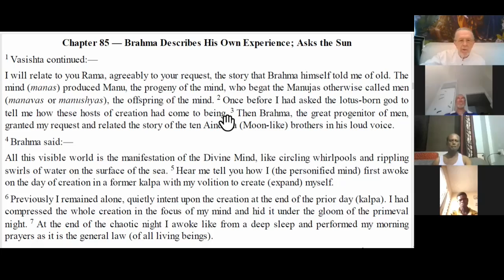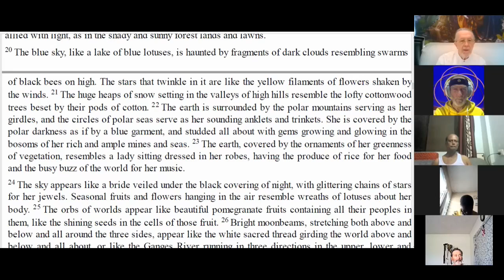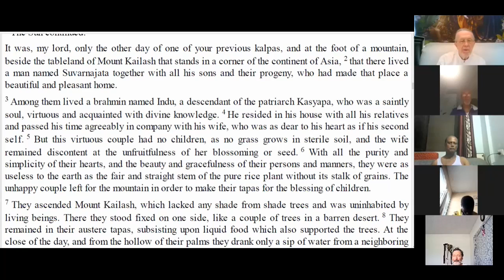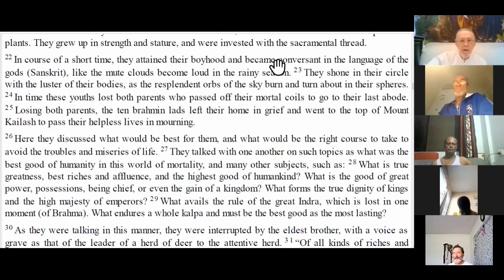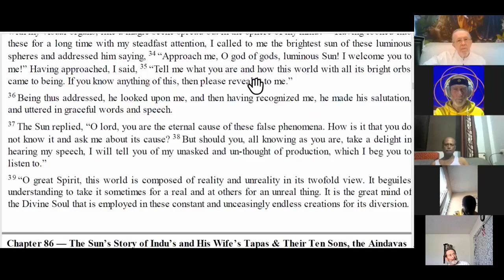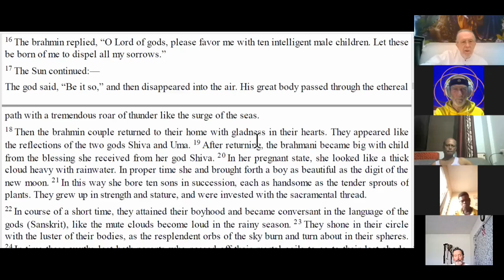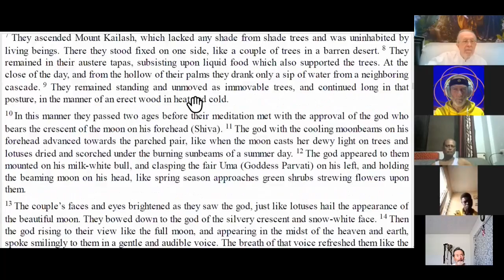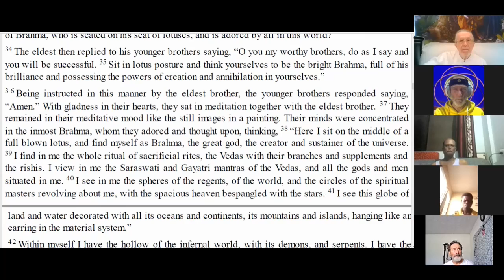Doctor of Divinity in Brahman Consciousness, Session 65, August 7, 2021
Book 3 Chapter 84-86 The Divine Karmic Traces seem to be laid down in a somewhat convoluted manner.

This is a Knowledge Meeting for the MahaVideha University Doctor of Divinity Course, a part of the Sahasra Sirsha Brahma Emergence Event for the benefit of Humanity (read more This series of videos is an in-depth study of the Yoga Vasishta with reading from the English translation of the book followed with commentary by Visvamitra. The purpose of these meetings is to balance karmic traces that exist as knowledge constructs. This daily study along with the daily Sahasra Sirsha Brahma Meditations will rapidly Why advance the participant to higher states of consciousness. When the group has reached it full size of 1,000 Members, there will arise the Sahasra Sirsha Brahma Emergence Event. This Event will mark the beginning of the transition of Humanity into the 5th Dimension, or what some call The Golden Age or Heaven on Earth. All negativity and chaos in Human Society and individual human life will disappear. Every human being will be empowered to live a sovereign life in freedom and fulfillment, without the need for government (which literally means &quot;control mind&quot;).